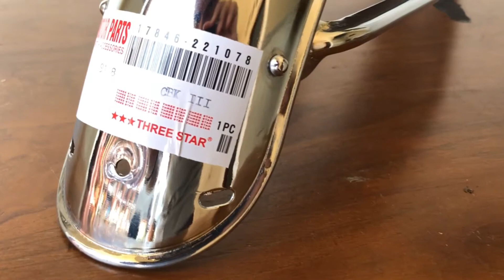SLEBOR DEPAN CB 100 TRISTAR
Barang Datang

- Slebor Depan CB 100 Tristar (110.000)

Harga diatas harga untuk grosir

Info/ order lebih lanjut : 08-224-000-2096

Agar tidak ketinggalan video selanjutnya.

Tetap semangat dan giiiiiasssssssss selalu